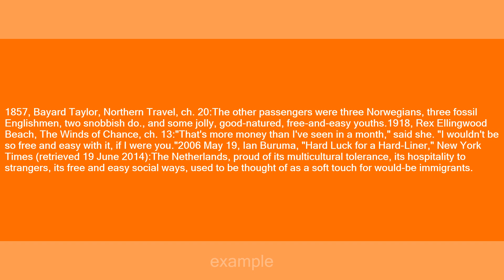free and easy